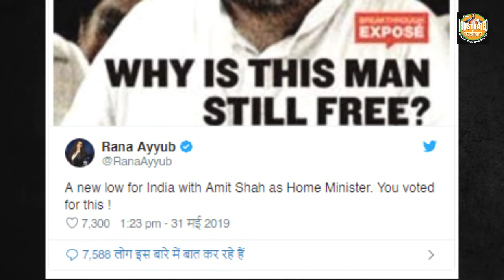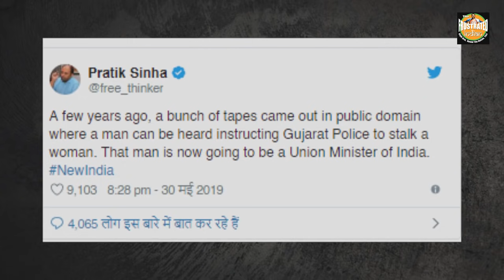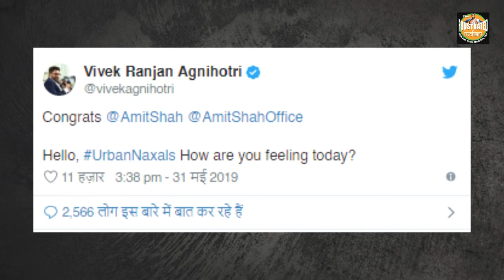5 reasons why PM Modi chose Amit Shah as his Home Minister